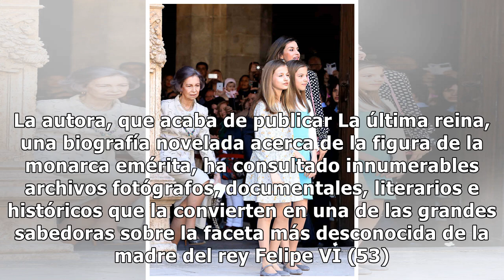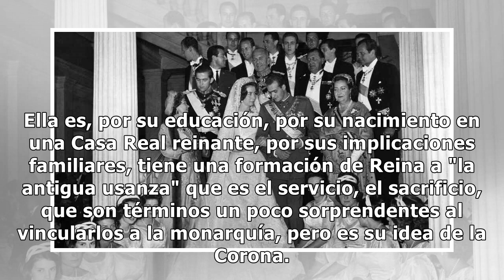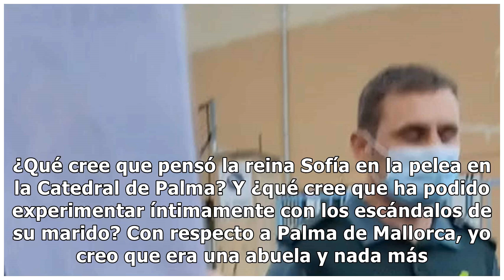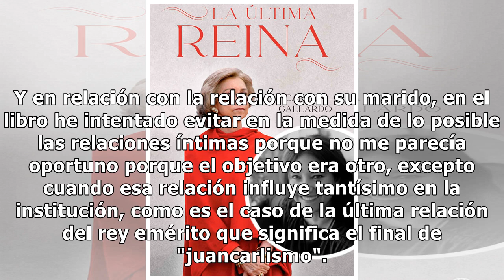El día que la reina Sofía se saltó sus propias reglas: hablamos con la escritora Carmen Gallardo